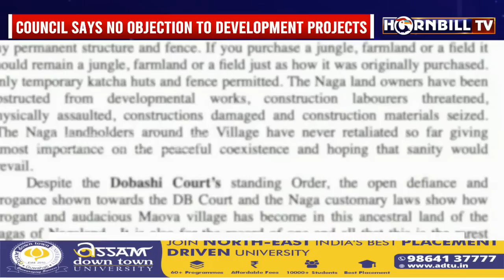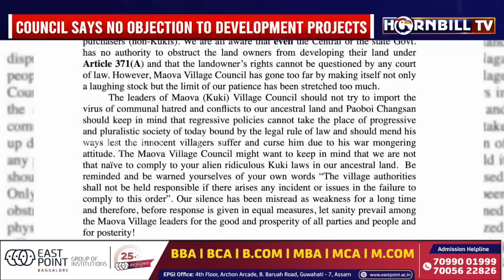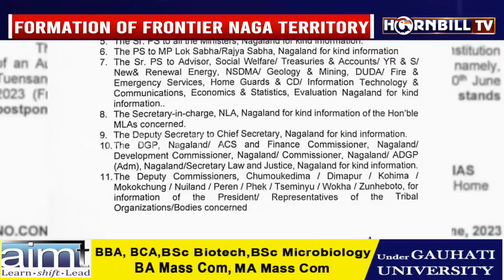HORNBILLTV NAGALAND EXPRESS | 28th JUNE 2023